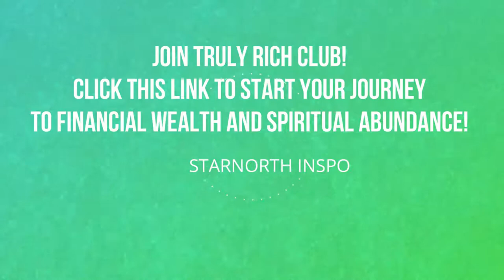Ed Lapiz Preaching - An Assistant's Folly